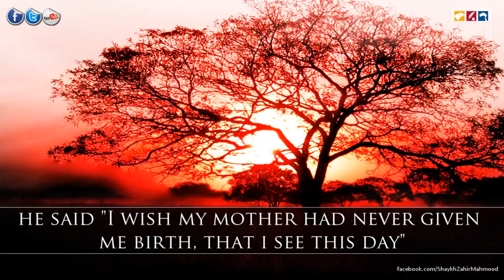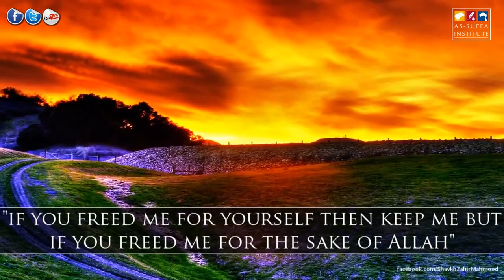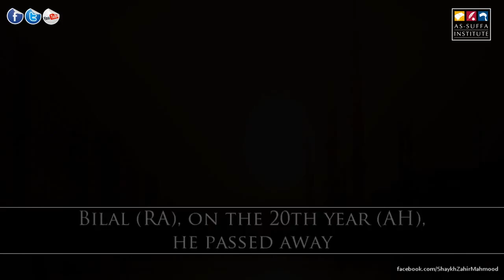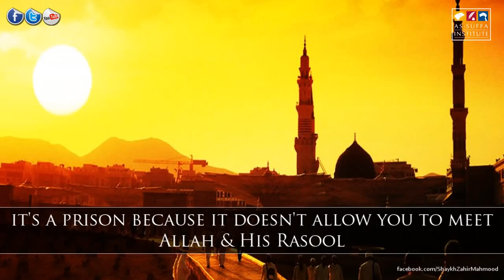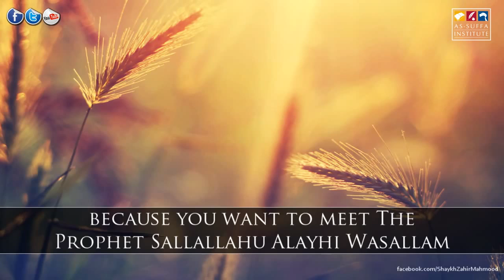► A True Lover Of The Prophet (SAWS) ᴴᴰ ┇Shaykh Zahir Mahmood